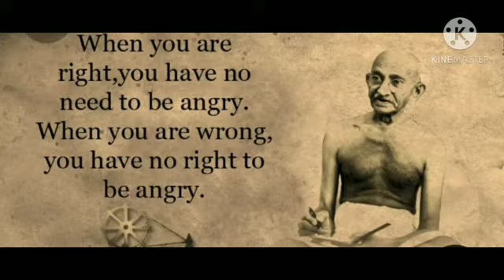Assembly and Time Lapse Painting of Gandhi Ji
Bethany Convent School Naini students doing activities on Gandhi Jayanti.